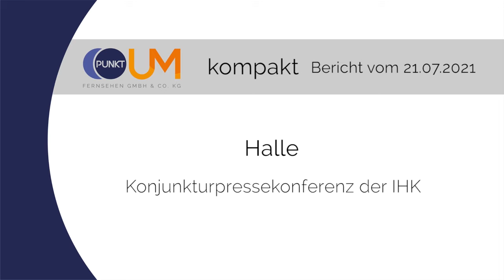PUNKTum Konjunktur-Pressekonferenz der IHK in Halle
Konjunktur-Pressekonferenz der IHK in Halle